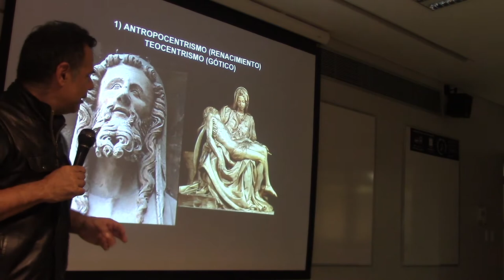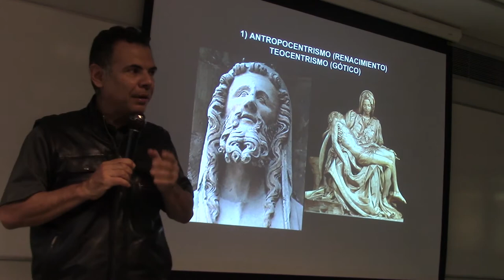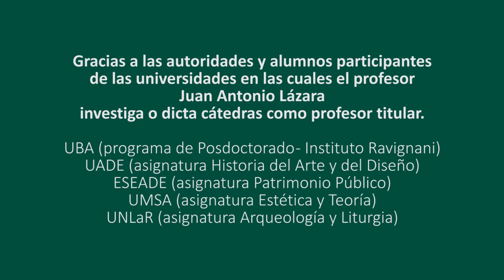141 LA ESCULTURA ANTROPOCÉNTRICA